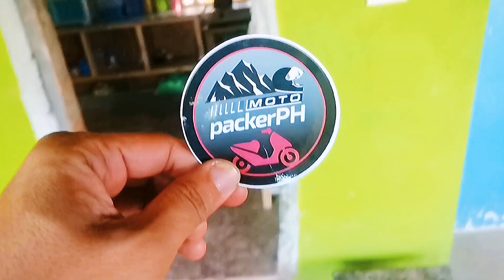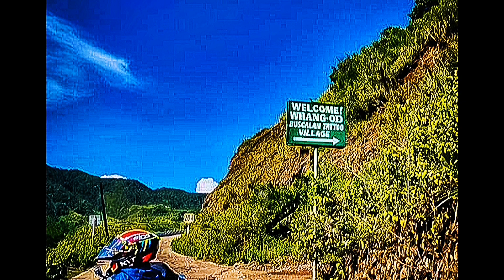Motopackerph Visit Buscalan 2021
Motopackerph revisits Buscalan 2021 this time of pandemic.
What to expect? How much money will it cost? How long will it take to reach apo whang-od plus Total travel cost  posted at the end of video.. Enjoy the view!